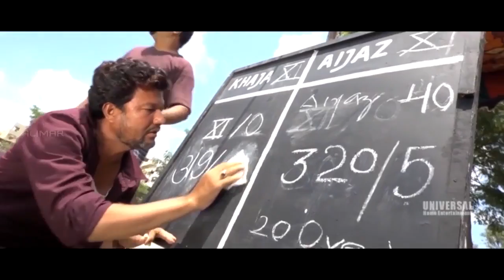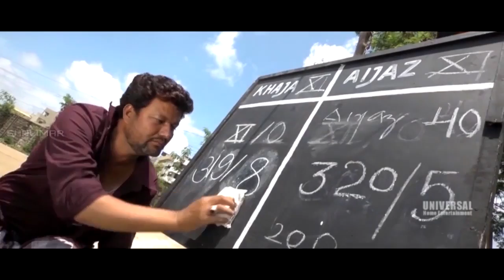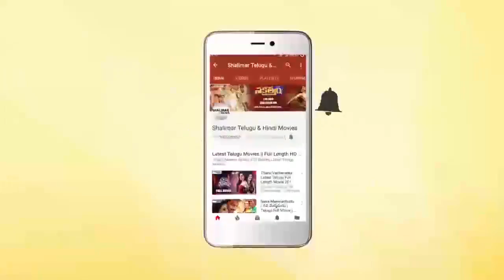Jabardasth Hyderabadi Comedy || adnan Sajid Khan || Aziz Naser || Mast Ali || Shalimar comedy